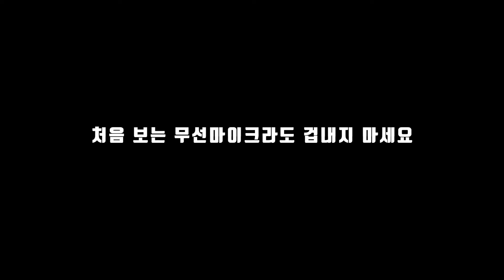[곰손 꿀팁] 무선 마이크 사용법 2. 송신기 설정방법 UWP-V1 (UTX-B2) - 대구 1인 미디어 발굴 및 육성 지원사업 탈락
소니(Sony) UWP-V1 무선 마이크 사용법 2. 송신기(Transmitter) 셋업모드
How to use Sony UWP-V1 Wireless Microphone Set - 2. Transmitter Set up

SET 버튼을 누를 채로 전원을 켜면 셋업모드가 되고
설정이 끝나면 전원을 껐다가 다시 켜면 변경된 설정으로 적용됩니다.

오래된 C1 세트, 후속 모델인 D11 세트 역시 거의 동일합니다.
타사의 무선마이크 장비도 UI의 모양은 다르나 담고있는 정보는 대부분 비슷합니다.
고가 장비 일수록 해당 정보를 더 자세히 표시해주는 경우가 많습니다.

* 사용하는 기본 용어는 알아두시면 좋습니다.
Audio Frequency : 가청주파수 (오디오 신호라는 뜻으로도 사용됩니다)
Radio Frequency : 무선주파수
Gain : 오디오 신호를 증폭하는 양
Trim : 오디오 신호를 깎는 양
Attenuate : 감쇄, 약화 (송신기의 오디오 레벨 민감도 약화)
Transmitter : 송신기
Receiver : 수신기

대구디지털산업진흥원 2019 대구 1인 미디어 발굴 및 육성 지원사업 탈락 콘텐츠 ㅠㅠ